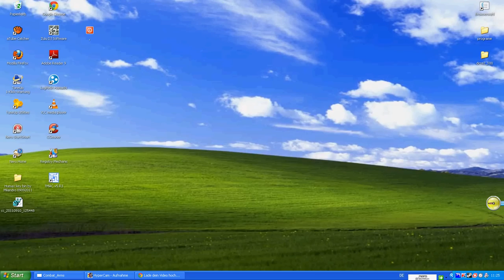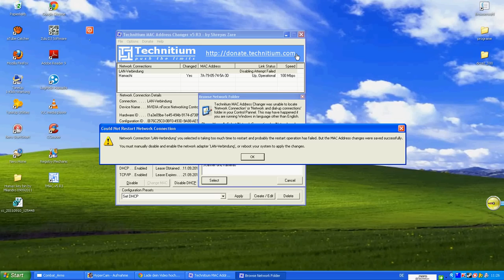how to unbann by combat arms eu (ip)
müsst ihr bei google suchen :TMAC v5 R3